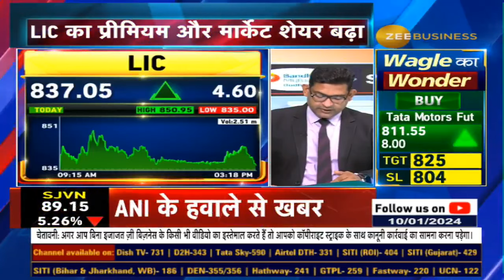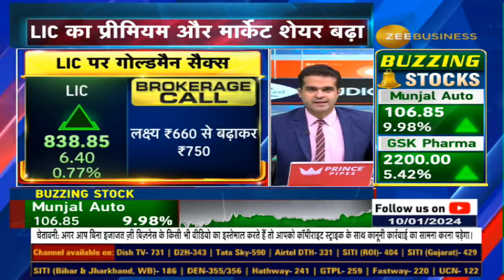Life Insurance Corporation of India share price : LIC of India Sees Positive Trade Trend Today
LIC के मार्केट शेयर में सुधार, LIC का प्रीमियम और मार्केट शेयर बढ़ा

दिसंबर में मार्केट शेयर 0.12% शेयर बढ़ा

LIC पर Goldman Sachs का क्या लक्ष्य?